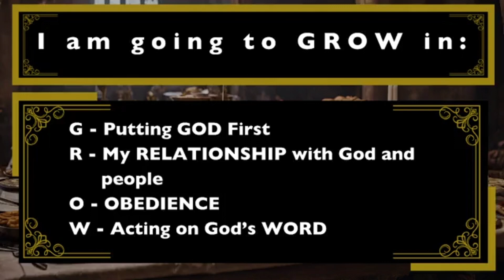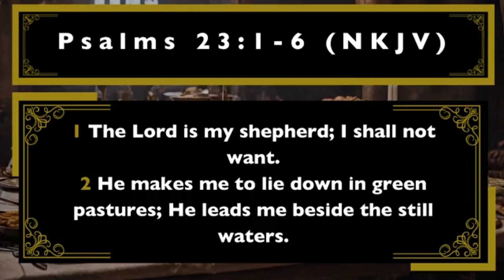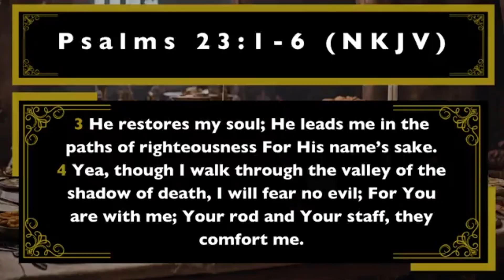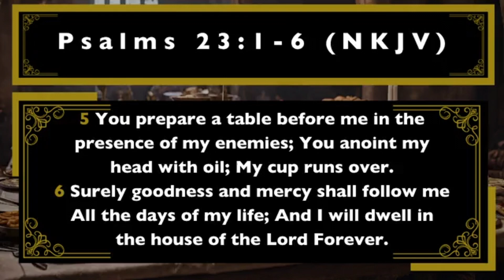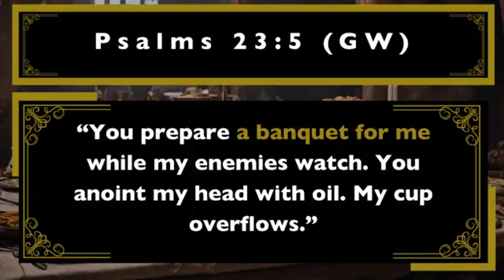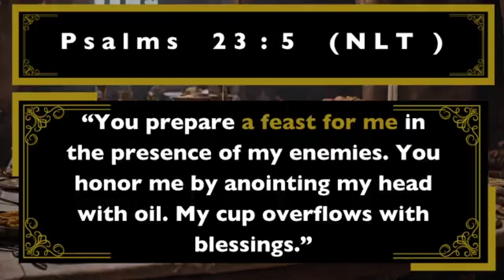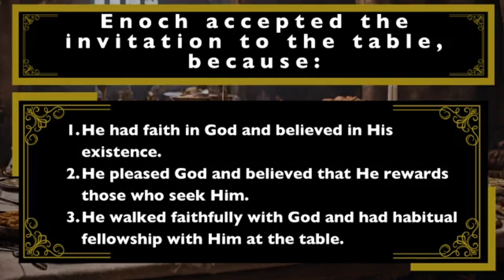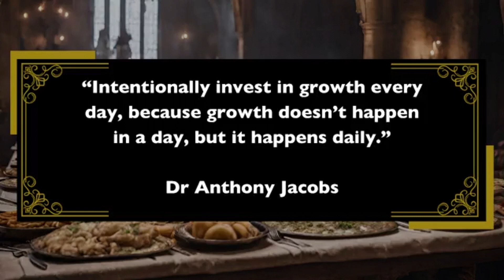Accept The Invite | Psalm 23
Hi Kingsway Family, we hope you enjoy our Sermon Series - Better Together!

If you want to know more about us you can follow the following links:

This is Kingsway Culture!
Loving God | Loving People | Impacting Nations